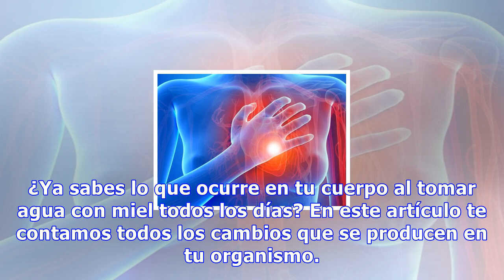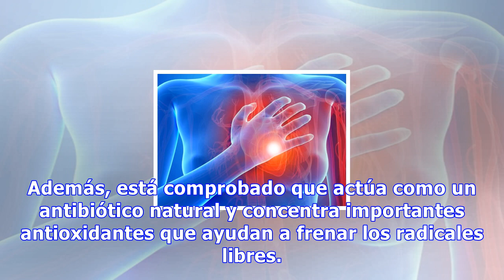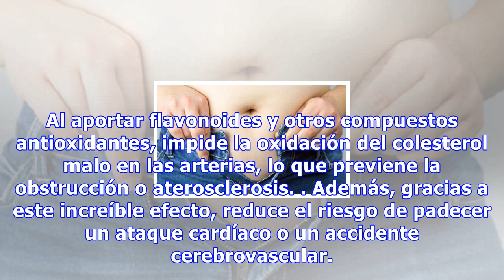Esto es lo que ocurre en tu cuerpo cuando empiezas a tomar agua con miel todos los días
Esto es lo que ocurre en tu cuerpo cuando empiezas a tomar agua con miel todos los días Gracias a las propiedades de la miel esta bebida nos ayuda a fortalecer el sistema inmunológico y puede prevenir la acumulación de colesterol malo y la aparición de enfermedades cardiovasculares 0 Compartidos El ...
Source: mejorconsalud